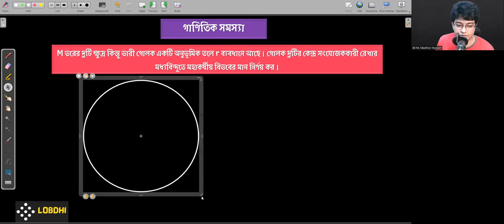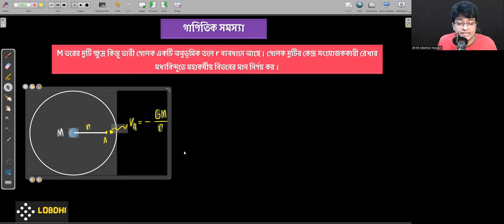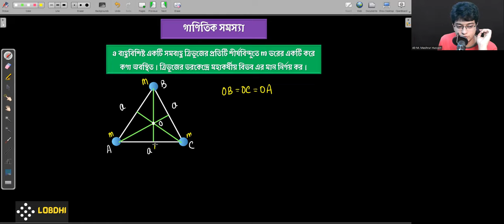06. মহাকর্ষীয় বিভব | পরীক্ষার জন্য যতটুকু জানলেই চলবে ও গাণিতিক সমস্যা | Gravitational Potential HSC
চলমান লাইভ ব্যাচগুলো সম্পর্কে জানতে ইনবক্স করো Facebook ID তে।

Instructor:
M. Mashrur Hussain
BUET | IBA